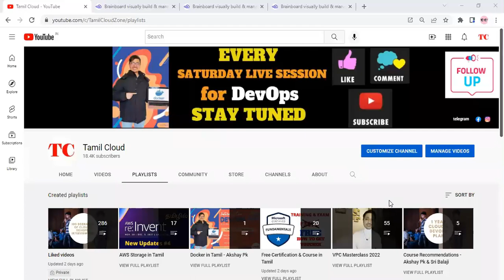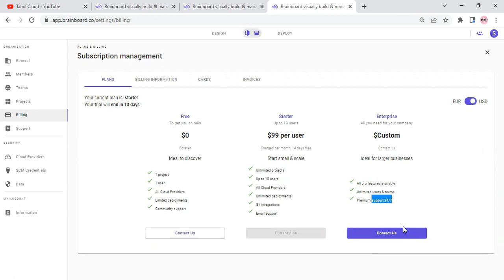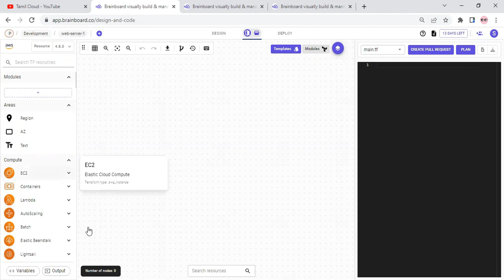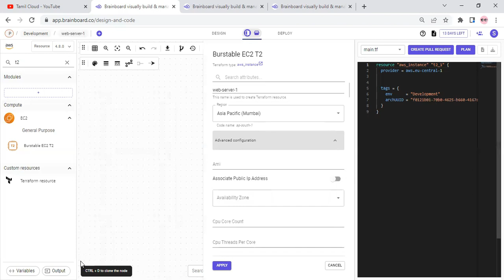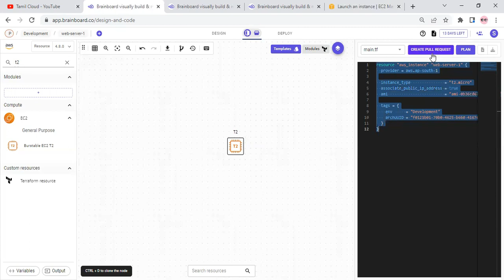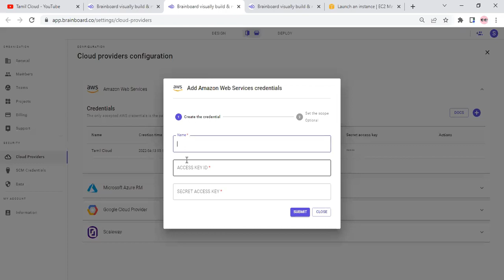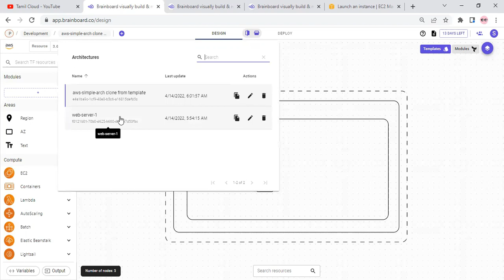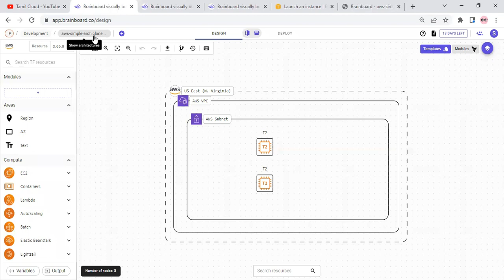🔥 Terraform in Tamil #37 | Terraform Code எழுதாமல் Just Design and Create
Similar cloud formation designer for Terraform👌👍